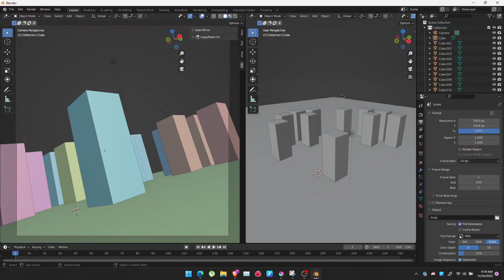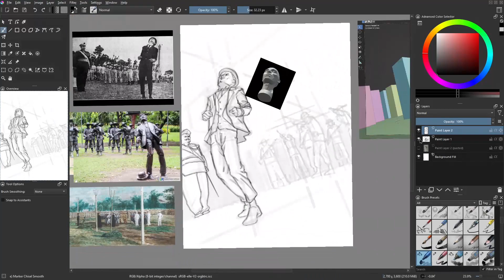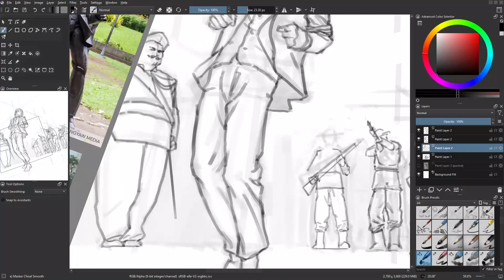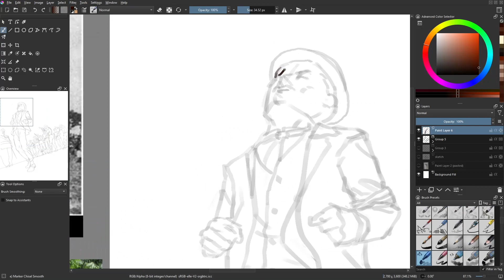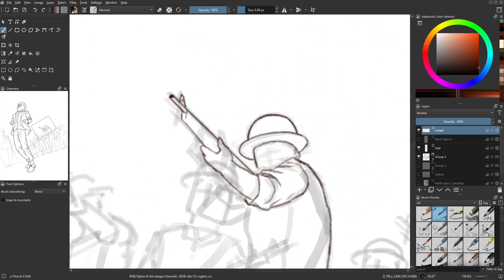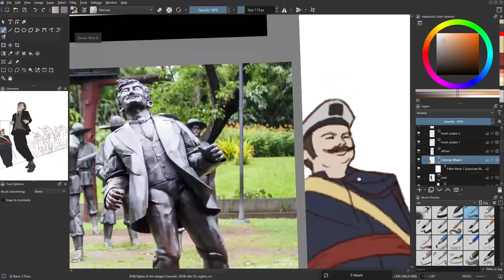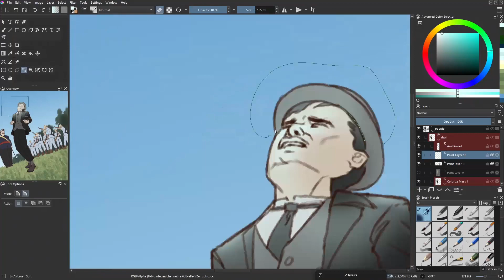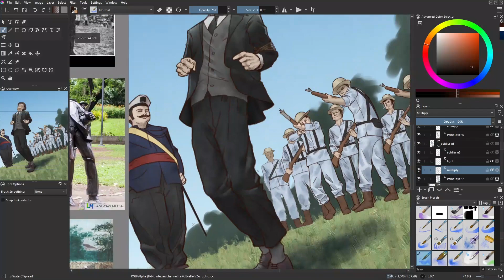lifedraw 2 finals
estimated time is 9 hours and 20 minutes!